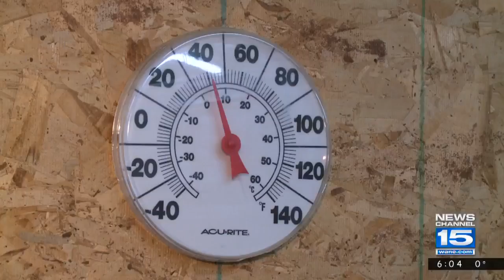Food Pantry Closes Due to Cold